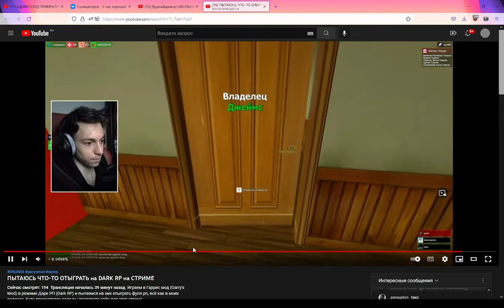меня избил дрында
просто крутой момент)

Момент: 36:26